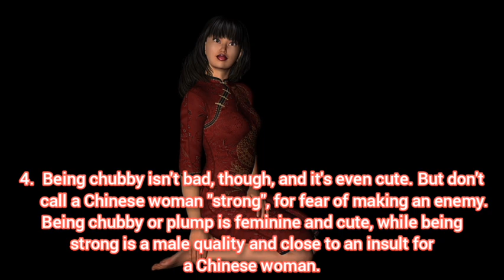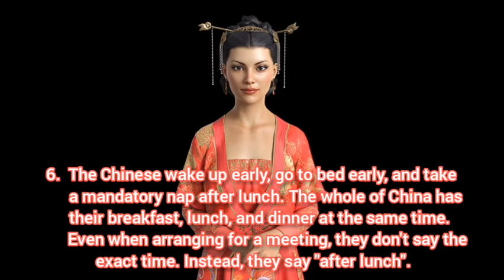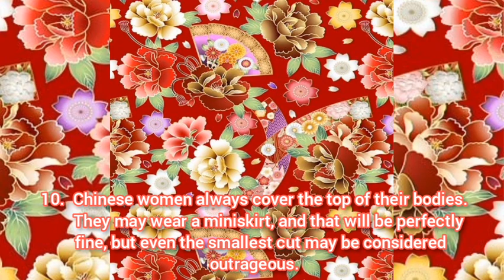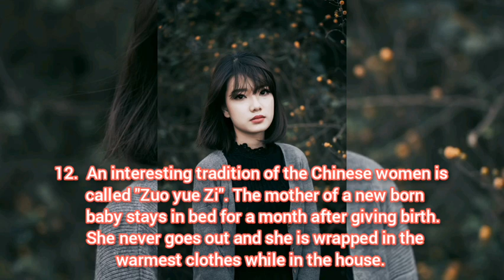12 Habits That Help Chinese Women Stay Young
In China, it can be downright impossible to tell a woman's age by her appearance as most ladies look like they're in their teens or twenties.